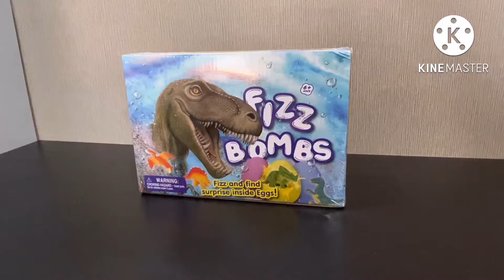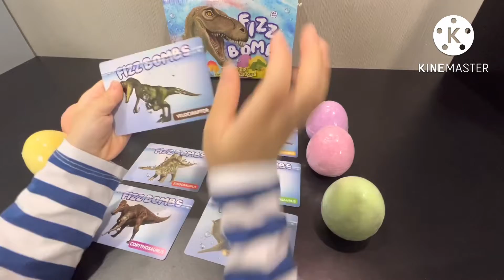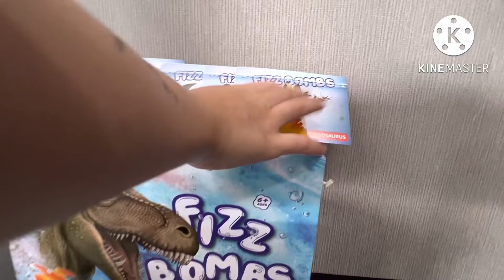Unboxing Fizz Bombs | Surprise inside Eggs!